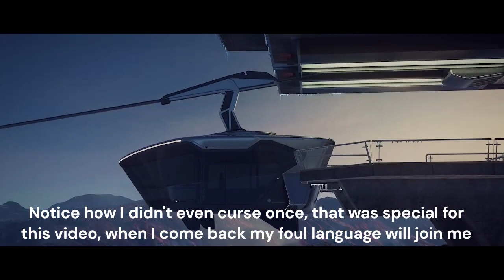Infiltrating a high tech hospital in Japan-Hitman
I played the Hitman mission in Hokkaido to conclude my Hitman play through. Next year more Hitman videos will be uploaded, but these will be missions from Hitman 2.